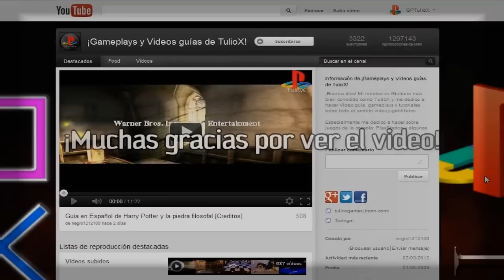The Binding of Isaac│en Español por TulioX│ Parte #37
Continuo mostrando algo más del The Binding of Isaac, hacer un video de TODA la partida consume mucho tiempo y trabajo para la PC así que esta vez lo hice más cortito.